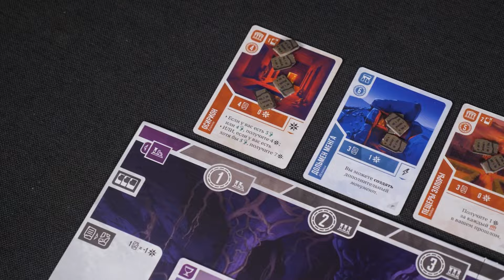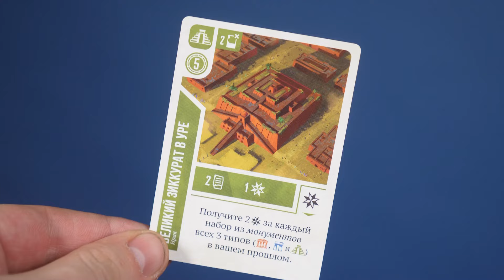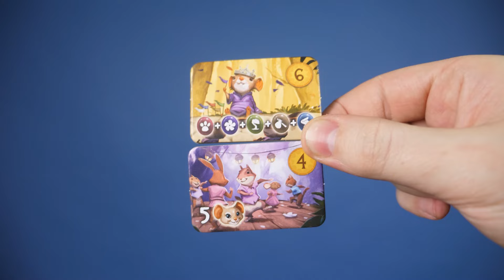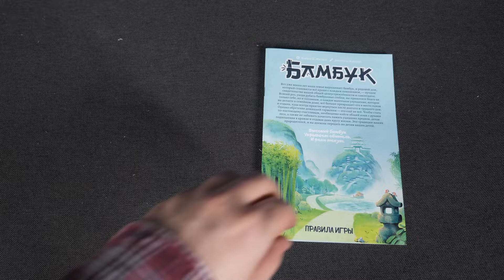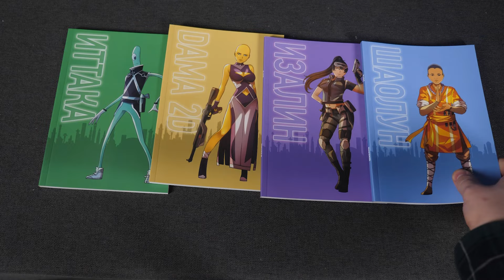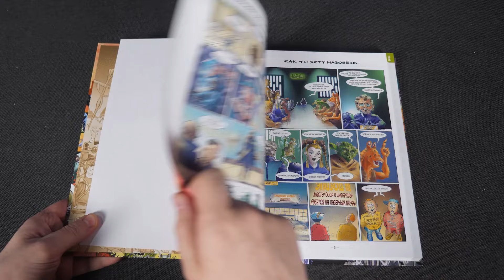Настольный дайджест: Древнее знание, Ра, Бамбук, Мой маленький Эверделл, 2070 и другие.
Свежие настольные новинки – рассказываем и показываем, чтобы ты был в курсе всего уже через пару минут!